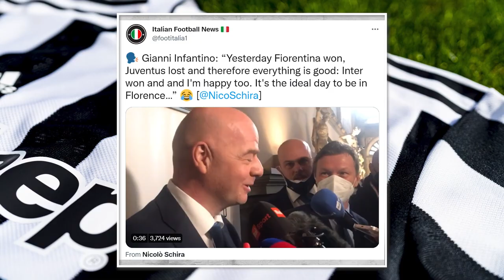JUVENTUS 0-1 INTER || THE GAME OF SHAME.. I PREFER NOT TO SPEAK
The entire world saw what happened during Juventus 0-1 Inter.
Do I need to say more?